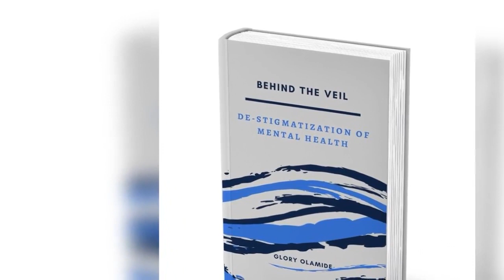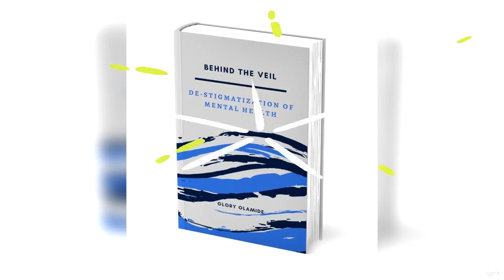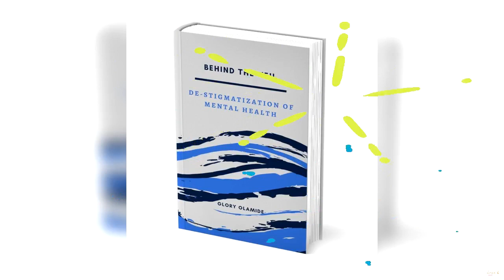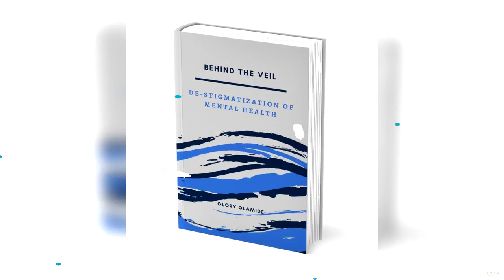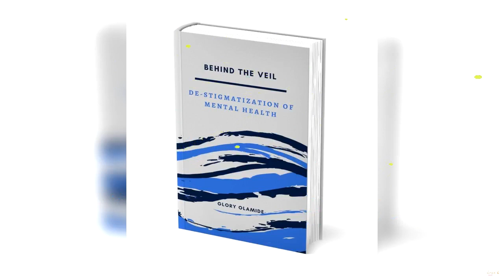Extracts From My Book; Episode Two